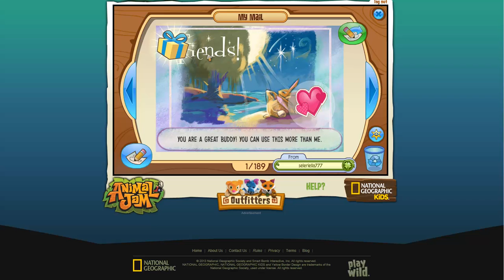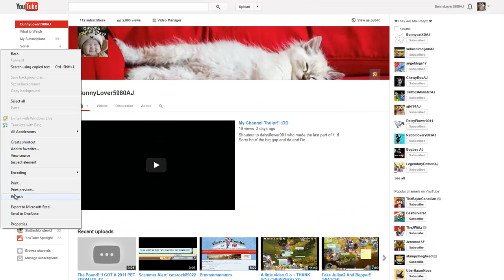OMGGGGG THANK YOU SO MUCH SELERIELLA777!!!!!!!!!!!!!!!!!!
OMG OMG OMG OMG OMG OMG OMG OMG OMG GGFGHSTR